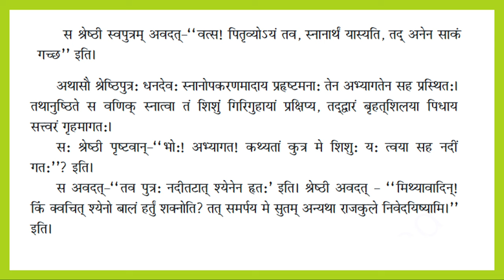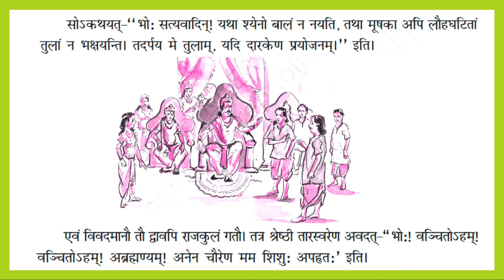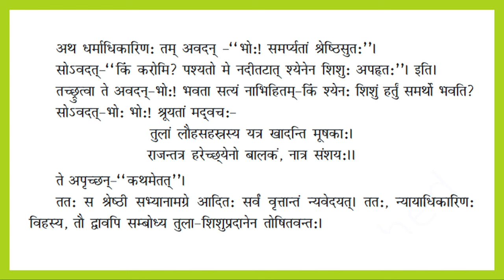Live Interaction on PMeVIDYA - पाठ 6: लौहतुलाSubject: Language (Sanskrit) (Class: IX)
पाठ 6: लौहतुला
Subject: Language (Sanskrit) (Class: IX)
Live Interactive session with
डॉ. वाचस्पतिनाथ झा मणि
सहायक आचार्य, भाषाशिक्षा विभाग एन. सी. ई. आर. टी., नई दिल्ली

Sahyog Session
Mon-Fri                                             5-5.30pm

The programs can be viewed on:
1. DD Free dish channel #2022 to 2033 ( PM eVidya  Class 1 to  PM eVidya Class 12)
2. Zee Dish TV Channel #950
3. Jio TV App
4. ‘NCERT OFFICIAL’ YouTube Channel